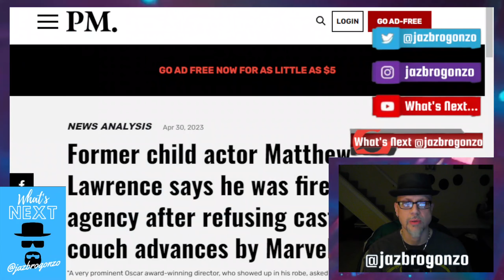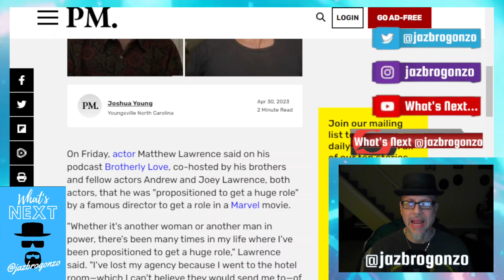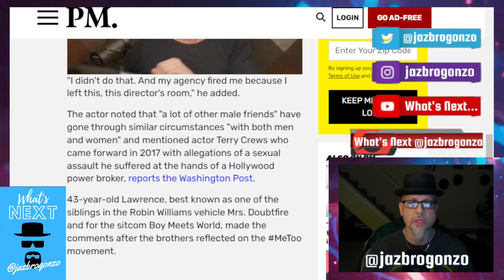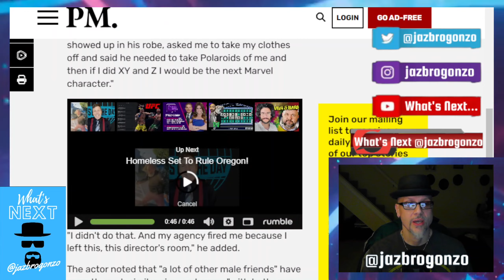ACTOR SAYS NO TO GROOMER GETS FIRED!!!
Actor Matthew Lawrence best know for his role in Robin Williams' comedic masterpiece "Mrs. Doubtfire" spoke recently on his "Brotherly Love" Podcast w his brother Joey, that he was FIRED from his Hollywood agency cause he REFUSED GROOMING tips from a well known Marvel Director for a role in Marvel...What a POS!!! Can you say Pedo Weinstein anyone???